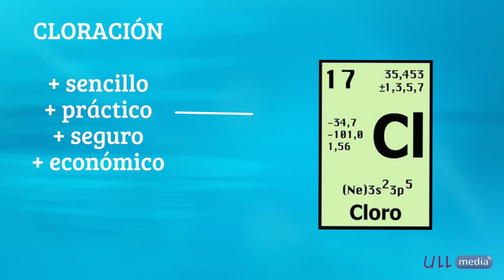El agua a bordo es vida - Calidad de agua #2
Material didáctico digital elaborado por Cintia Hernández Sánchez, profesora de la Universidad de La Laguna. La temática gira en torno al manejo del agua en un buque.